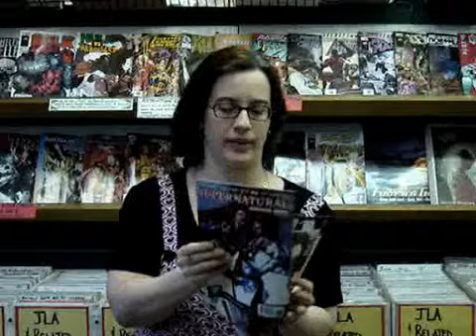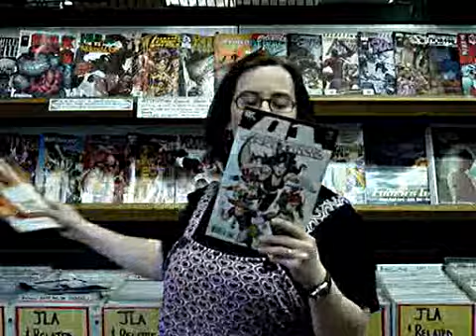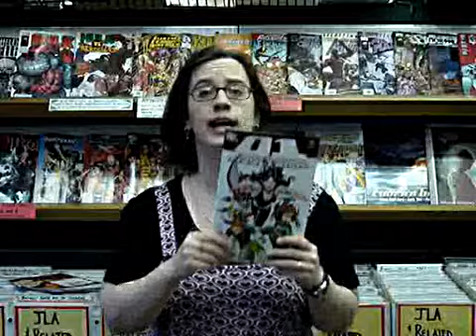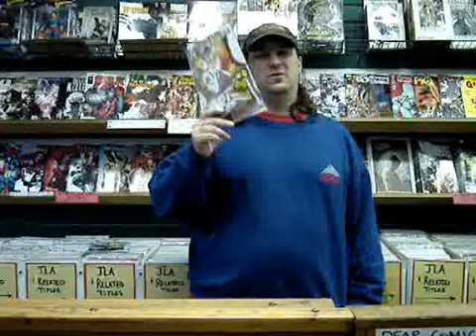Geeking Out Comic Peek O' The Week 04/23/2008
on this weeks episode Jim & leila review five new books sure to please you including: Supernatural # 1, Gold Digger # 95, Hulk VS Hercules # 1, Countdown 1, and Transformers Spotlight: Grimlock

also, join us next week as we give our picks for Free Comic Book Day 2008!